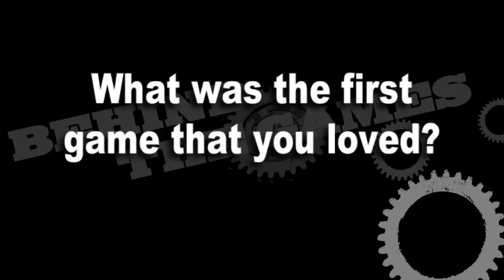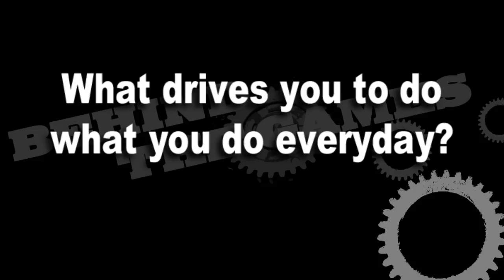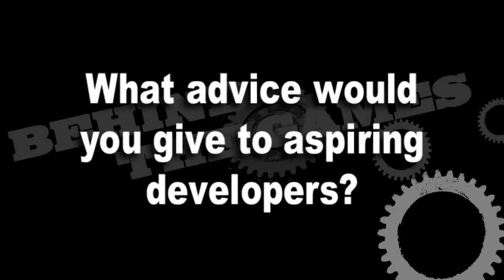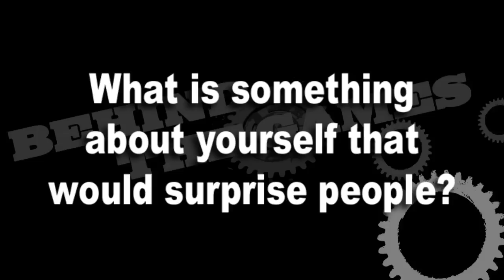Behind the Games: Street Fighter IV Producer Yoshinori Ono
GameSpot talks to Capcom producer, Yoshinori Ono tells us about how he got into the industry, his love for Space Invaders, and some scandalous bits of information that might surprise you.